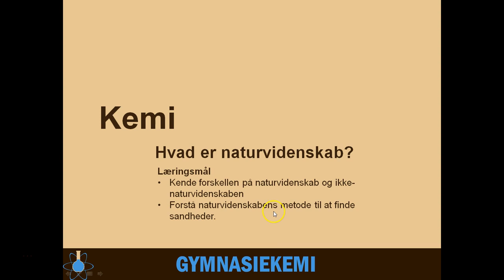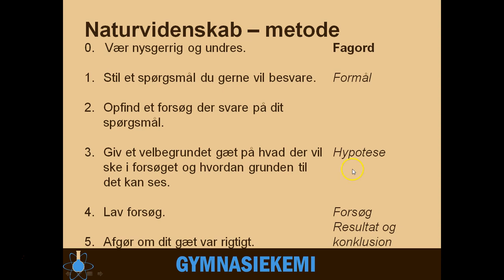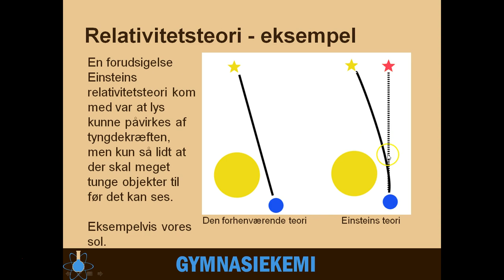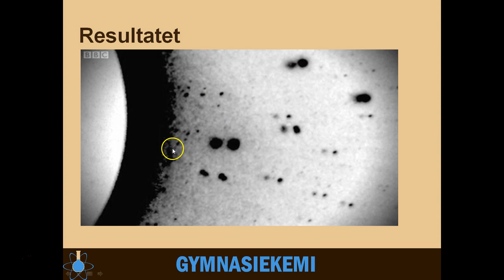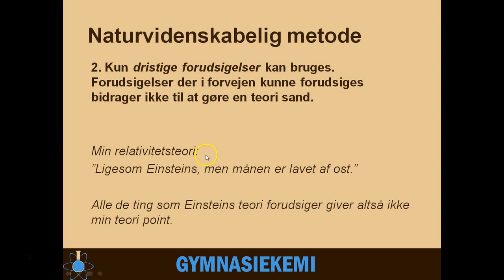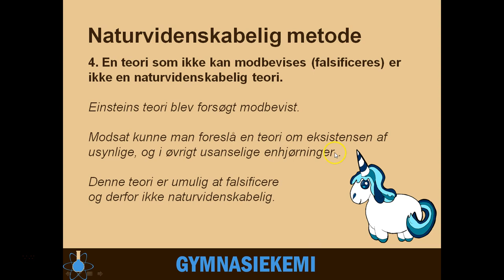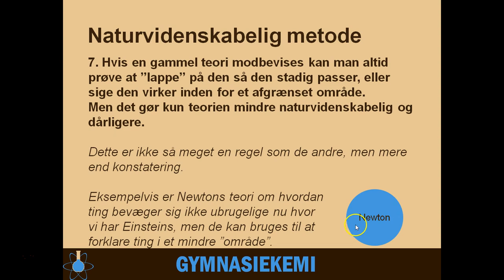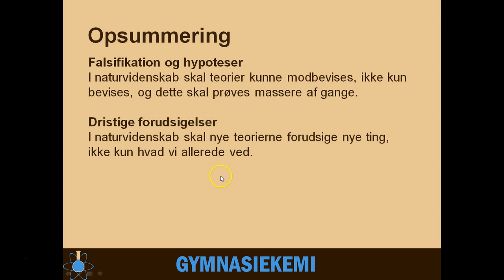Naturvidenskabelig metode | Kemi C - 1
Start - 0:00
Den naturvidenskabelige metode - 1:04
Relativitetsteorien - eksempel - 3:39
Karl Poppers 7 regler - 8:10